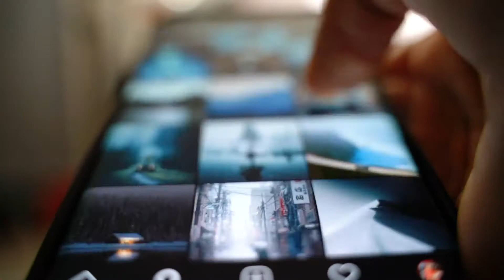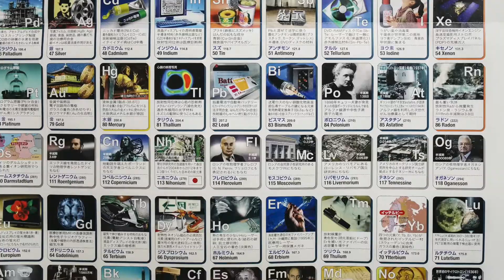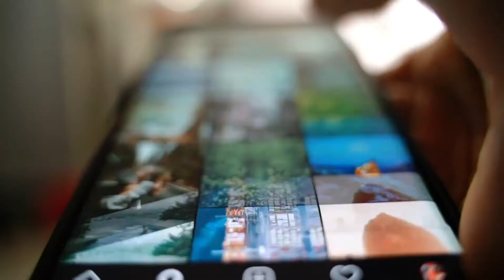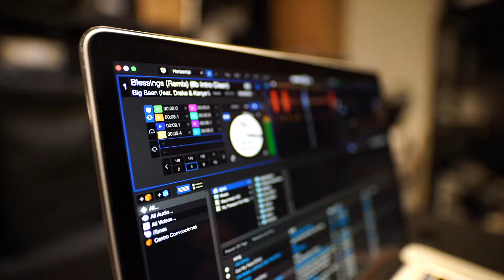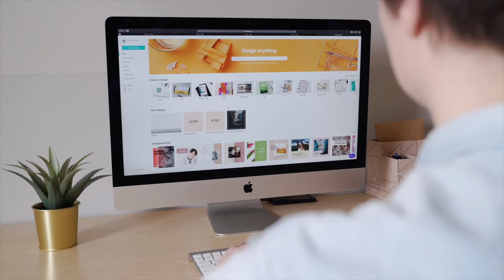Quantum computing, green nanotech and lanthanides | Cody Daneluik | International Science: Canada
[tiene subtítulos al español] This is part of a series of interviews of scientists from all over the world :). Today Cody Daneluik takes us to the world of lanthanides - those elements on the bottom of the periodic table. He is passionate about chemistry, nanotechnology and how to apply this to the green production of technology as well as quantum computing. Gives a couple of examples on what is he working on and the value this can contribute to society.

Which topics are you interested in seeing next? Let me know!

Xoxo, Mel.-

Instagram y Twitter: @melnuesch , @CodyDaneluik

*Credits:
- Direction and video editing: Mel Nuesch
- Intro & banner: Lucía Pérez Caraballo (from LupinGraphics)
- I use publicly available material from Pexels, Free Music Archive and YouTube Library. Some pictures were acquired with iStock (with membership).